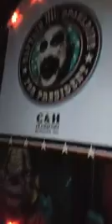Avra Valley Home Haunt 2017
Home haunt night time walk through